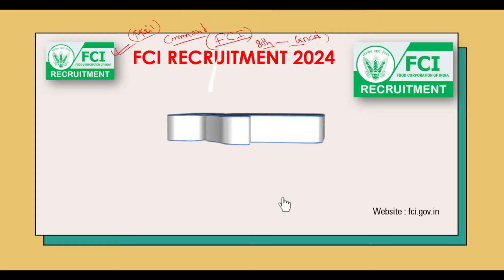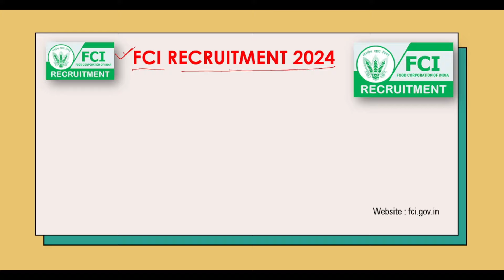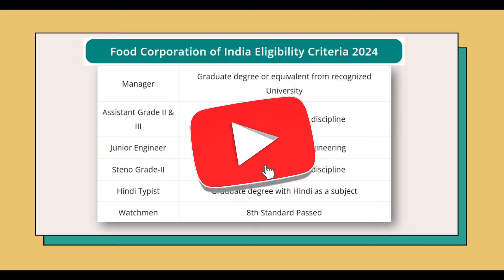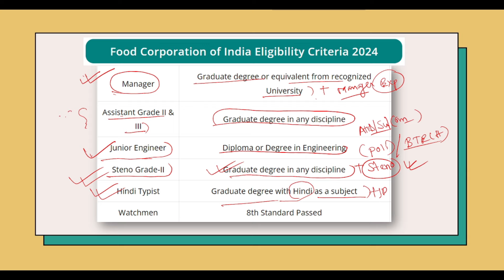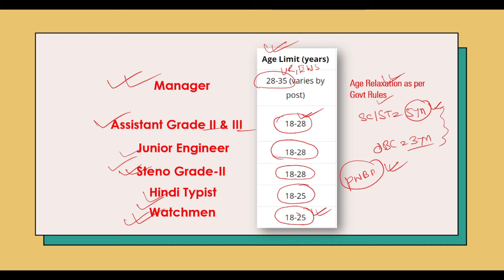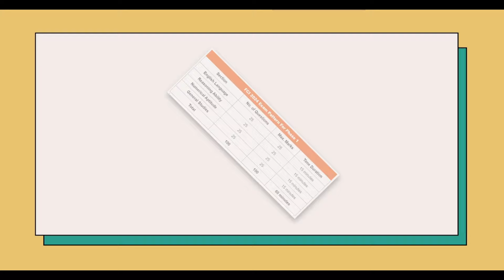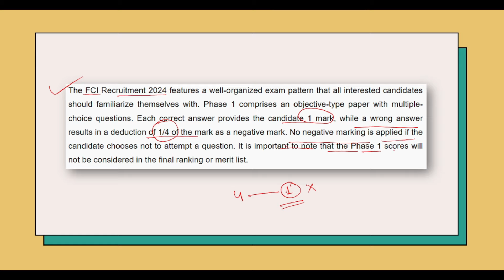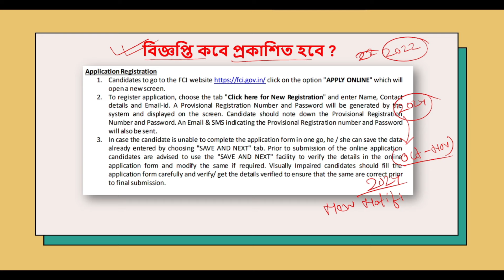খাদ্য দপ্তরে নতুন নিয়োগ 2024 | Food Department Recruitment 2024 | WB Job Vacancy 2024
খাদ্য দপ্তরে নতুন নিয়োগ 2024, | Food Department Recruitment 2024 | WB Job Vacancy 2024 | FCI Recruitment 2024 | new vacancy 2024 | fci new vacancy 2024 |

🎯video related to :
food department new vacancy 2024 | fci new recruitment 2024 | upcoming govt jobs 2024 | bhadreswar study centre |
new job vacancy 2024 | wbpsc food si 2024 | fci vacancy 2024 | food department recruitment 2024 |